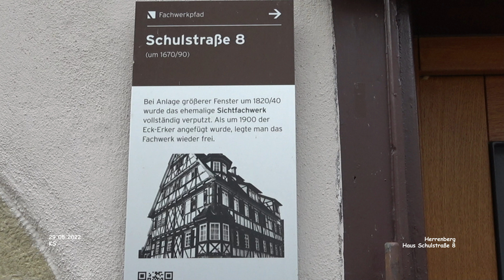Haus Schulstraße 8 - Herrenberg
Impressionen Herrenberg - Landkreis Böblingen